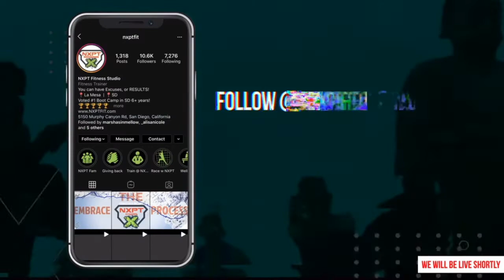Kids Fitness Time with Coach Lily!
All Ages try to keep up with our 13yr old Coach Lily!